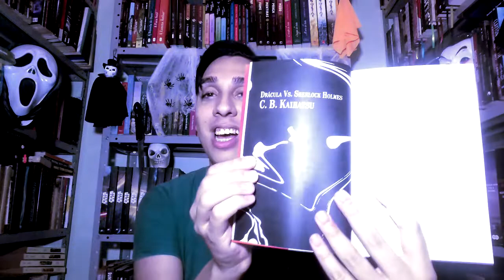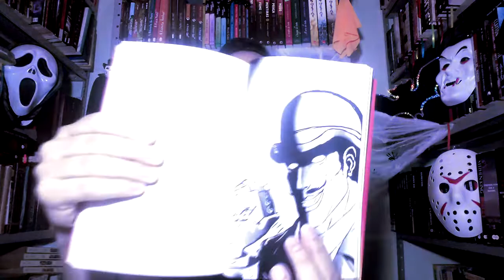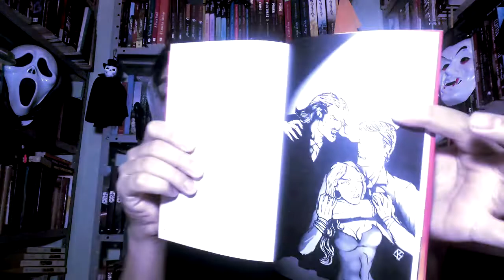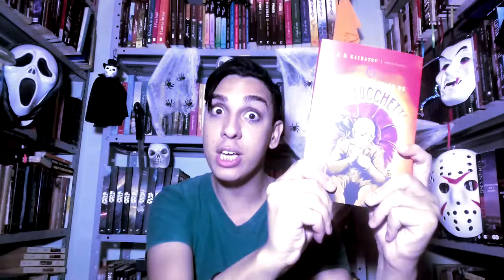O MUNDO FANTÁSTICO DE R. F. LUCCHETTI